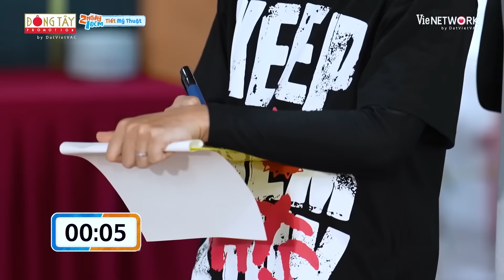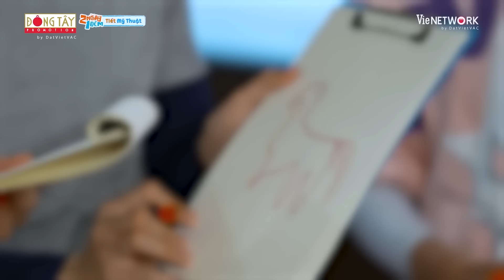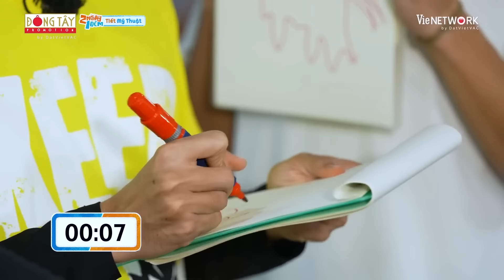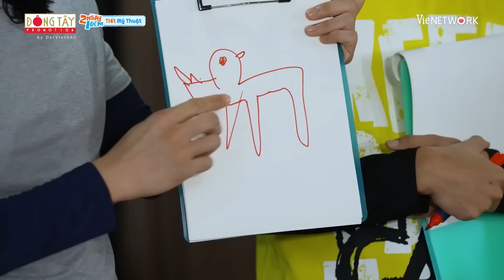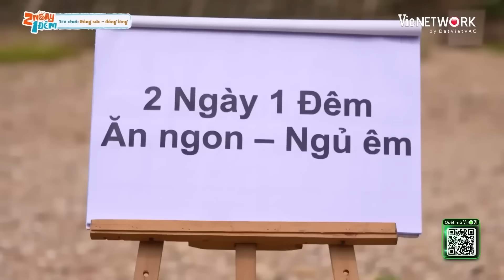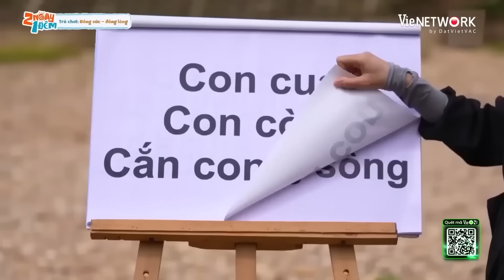Dương Lâm tức xám hồn với sự vô tri HIEUTHUHAI loạt game TAM SAO THẤT BẢN | 2 Ngày 1 Đêm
Để có những giây phút giải trí cực đã với các tiết mục, tiểu phẩm hài hước, đặc sắc của Trấn Thành, Lê Dương Bảo Lâm, Trường Giang, Lâm Vỹ Dạ, Mạc Văn Khoa, Ninh Dương Lan Ngọc, v...v...  Là nơi các nghệ sĩ thể hiện tài năng, sự duyên dáng nhằm mang đến sự hài hước đậm chất riêng và đầy ý nghĩa cho khán giả truyền hình.